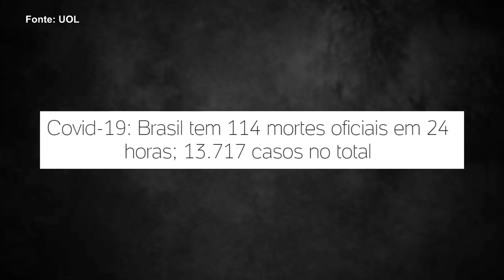FREIXO ERROU FEIO APOIANDO O MANDETTA?